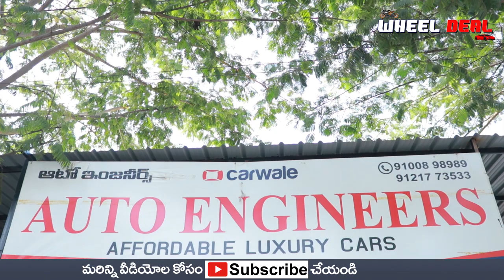Cheap Second Hand Cars In Hyderabad 2022 | XUV, Maruthi Alto 800 , Swift Dzire | Wheel Deal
Guttala Begumpet, Kavuri Hills, Jubilee Hills, Hyderabad, Telangana 500081

Hyderabad second Hand cars market | Used cars starting from 70,000 | Right Cars | Wheel Deal

second hand cars in hyderabad olx,used cars in hyderabad true value,urgent car sale in hyderabad,hyundai true value cars in hyderabad,used cars in hyderabad for sale by owners,second hand cars in hyderabad below 20,000,Maruti Suzuki Alto,
Renault Kwid,Hyundai i10,Volkswagen Polo,Maruti Suzuki Baleno,
Hyundai i20,
Tata Tiago,
Honda City
Maruti Suzuki Ciaz
Volkswagen Vento
Skoda Rapid
Skoda Octavia
BMW 3-Series
Mercedes-Benz S-Class
Toyota Corolla
Hyundai Elantra
Maruti Suzuki Dzire
Honda Amaze
Hyundai Xcent
Tata Tigor
Volkswagen Ameo
Tata Tiago NRG
Volvo V40 Cross Country
Ford Freestyle
Hyundai i20 Active

Volkswagen Polo Adventure

Honda WR-V

Volkswagen Cross Polo
tata nano

Renault Kwid

Ford Freestyle

Tata Tiago NRG

Hyundai i20 Active

Volkswagen Cross Polo

Renault Triber

Mahindra Marazzo

Maruti Suzuki Ertiga XL6

Honda BR-V

Mercedes-Benz V-Class

Renault Lodgy
Toyota Fortuner

Ford Endeavour

Jeep Compass

Range Rover

MG Hector

Mahindra Alturas

Tata Safari

BMW X5

Mercedes-Benz GLC
Hyundai Creta

Renault Captur

Nissan Kicks

Renault Duster
BMW X4

Mercedes-Benz GLE Coupe

Tata Nexon

Mahindra XUV300

Ford EcoSport
Mahindra e-Verito

Mahindra e2o Plus

Hyundai Kona

Mahindra eKUV100
Isuzu D-Max V-Cross

Tata Xenon

Mahindra Imperio

Mahindra Scorpio Getaway